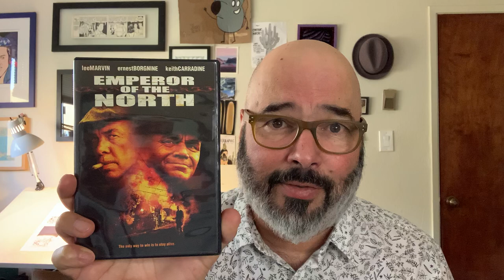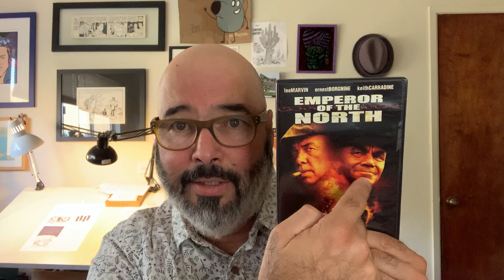Corn Tortilla Press Vlog #146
Another favorite movie, 1973 “Emperor of the North”